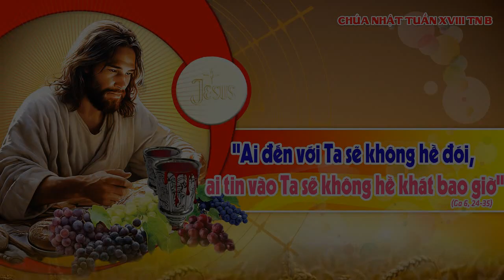Thánh lễ Chúa Nhật XVIII Thường Niên B _ Gx. Hòa Hưng 19gCN